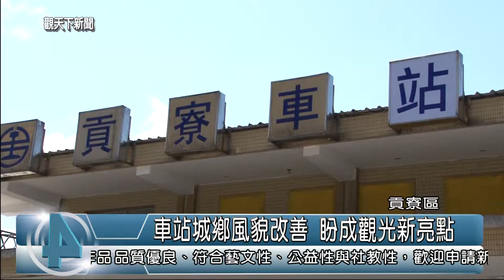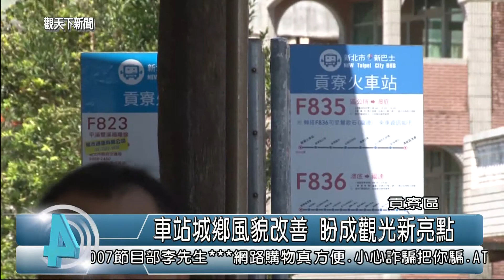1040209觀天下新聞05 貢寮區車站城鄉風貌改善 盼成觀光新亮點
比起福隆火車站周邊，貢寮火車站周邊，就顯得冷清許多，為了帶動人潮，貢寮區公所打算將貢寮車站周邊城鄉風貌改造，目前第一期工程已經發包完成，預計今年就可以完成。